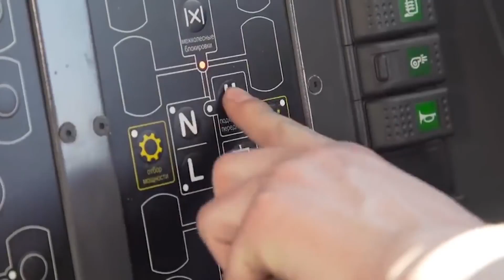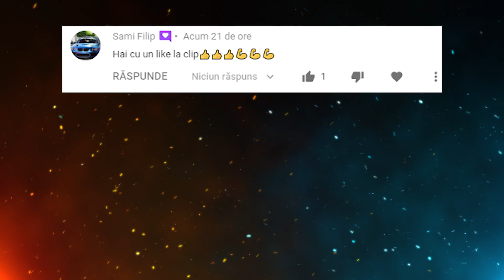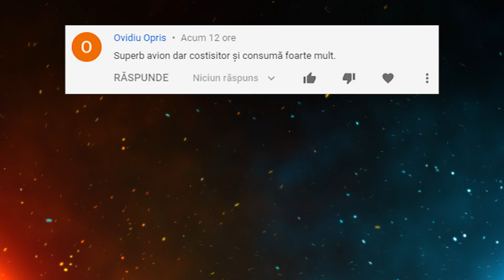TOP 10 Cele Mai MODERNE AUTOVEHICULE Offroad Din LUME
Surse De Inspiratie: Google, Wikipedia, Youtube, Facebook, OK.